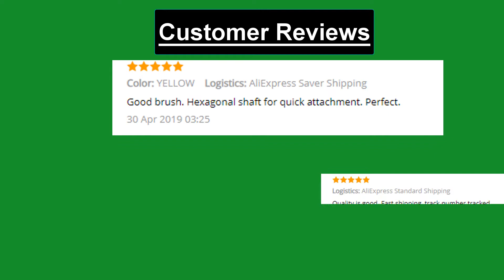Plating Diamond Grinding Disk for Glass or Marble